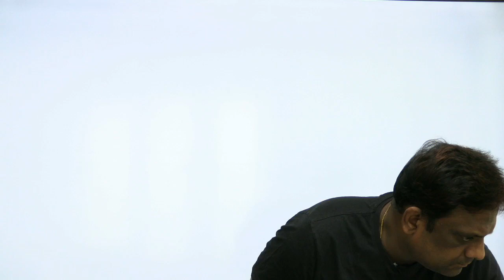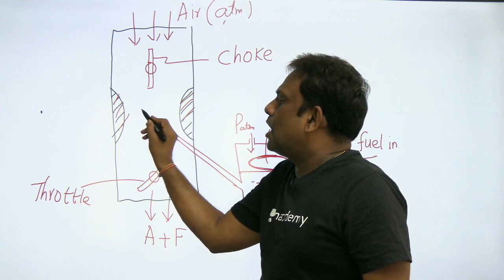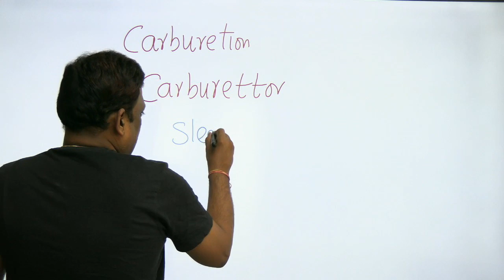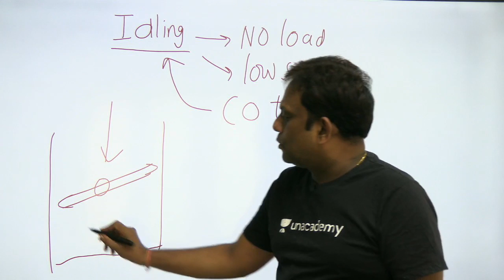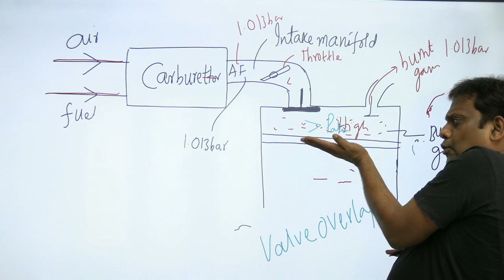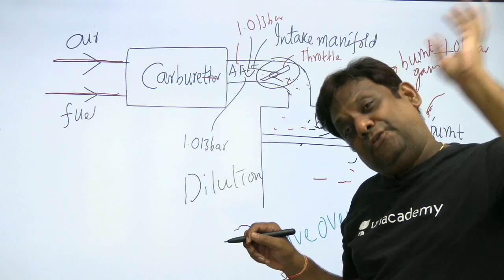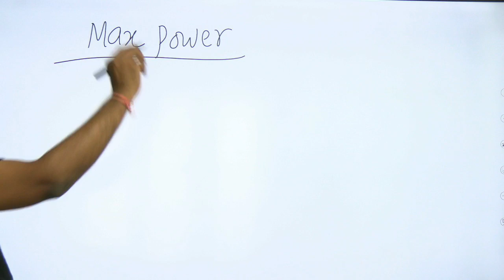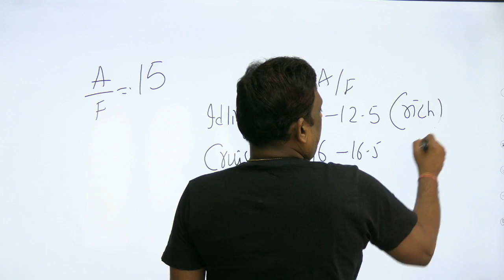Carburetion & Requirement of Air Fuel Ratio in Steady Condition | Mechanical | Praveen Kulkarni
In this session, Educator Praveen Kulkarni will discuss about Carburetion &  Requirement of Air Fuel Ratio in Steady Condition. This session will be beneficial for all the mechanical engineering students and students from relevant background who wish to know about the topic.

Use Special Code: PKYT
(To avail Maximum DISCOUNT)
Unacademy Subscription Benefits:
1. Learn from your favorite teacher
2. Dedicated DOUBT sessions
3. One Subscription, Unlimited Access
4. Real-time interaction with Teachers
5. You can ask doubts in the live class
6. Download the videos & watch offline